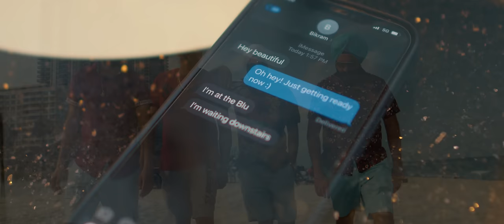Miami Vacation - (Full Video) I Bikram Singh I Latest Punjabi Song 2021I New Punjabi Song 2021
Audio is Available ON: iTunes, Apple Music,
Amazon Music, Spotify, Shazam and Youtube
Artist: Bikram Singh
Lyrics/Composition: Bikram Singh & Jagpreet Singh
Video : Global Filmz (Miami)
Model: Brook Brazelton
Poster Design : The Town Media
Label: Inar Records
Promotion: The GS Media